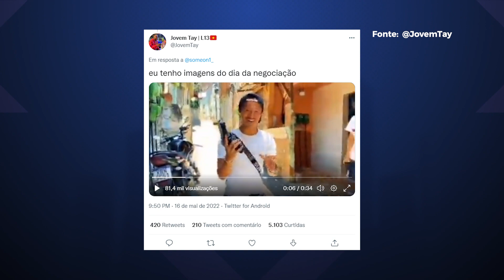400 'quase-acidentes' com OVNIS! Netflix demite 150 funcionários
Vamos correndo ver as principais notícias de tecnologia de hoje: Não Me Perturbe bloqueia mais 3 milhões de ligações, Pentágono realiza audiência sobre OVNIs, Xiaomi e Comando Vermelho? Que história é essa? Confira!

00:00 Abertura
00:26 'Não me Perturbe' bloqueia 3 milhões de ligações sobre crédito consignado
01:57 Pentágono realiza audiência sobre OVNIs pela 1ª vez em 50 anos
04:33 Príncipe da Arábia Saudita compra 5% da Nintendo
06:12 Comando Vermelho? Propaganda do Xiaomi Civi viraliza no Brasil
07:14 Google: filial russa perde conta bancária e vai declarar falência
08:15 Em crise, Netflix demite mais de 150 funcionários
09:22 História da tecnologia
09:48 Valeu Demais!

CRÉDITOS
Apresentação e roteiro: Felipe Payão
Imagens (de casa): Felipe Payão
Edição de vídeo: Rafael Nogoceke
Motion Graphics: Gustavo Silva
Arte da thumb: Fernando Perazzoli

- Entenda
- Análises, Unboxings e tudo sobre Produtos!
- Matérias especiais
- Assistência Tec
- Drops de Notícias
- Listas